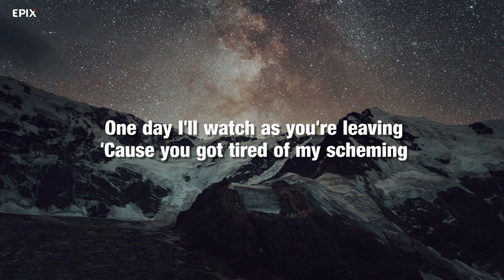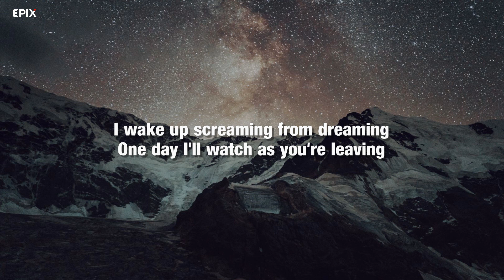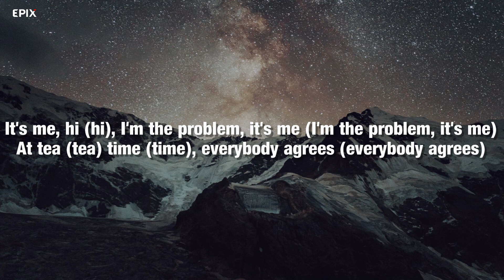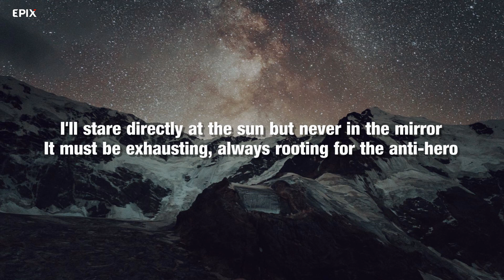Anti-Hero - Taylor Swift (Lyrics)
Hallo, makasih yang udah mampir di video ini.